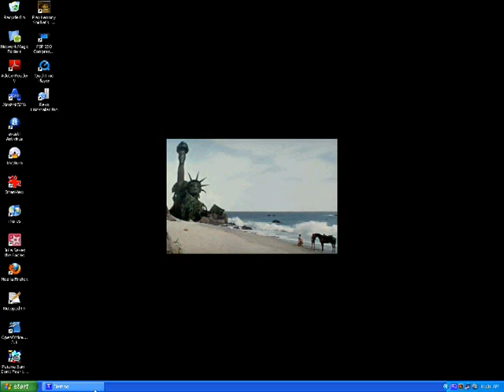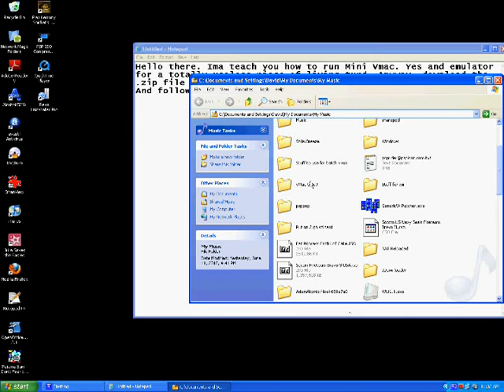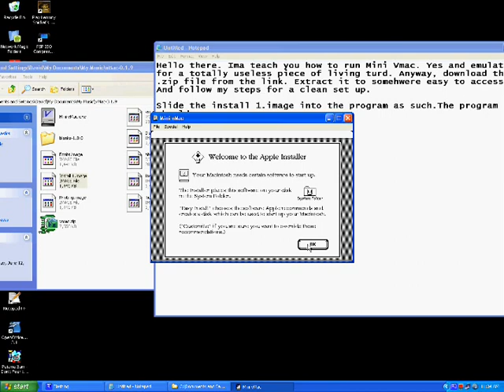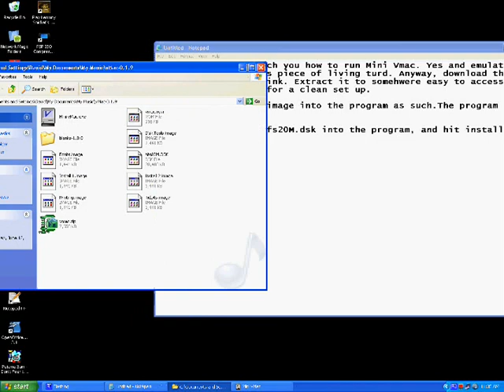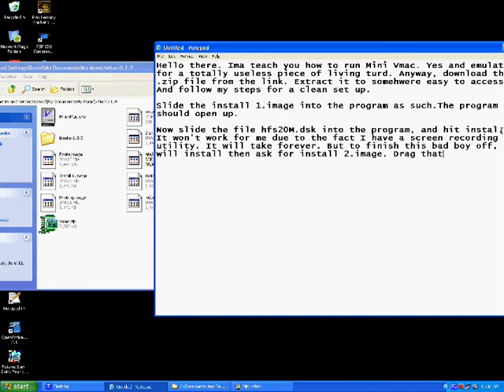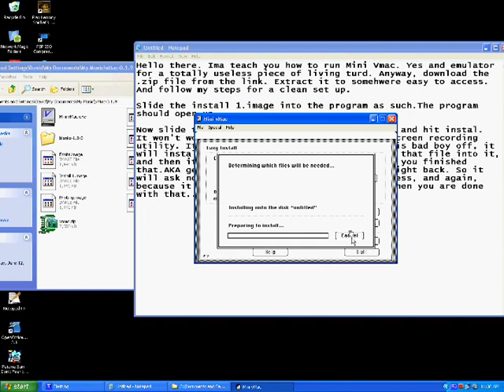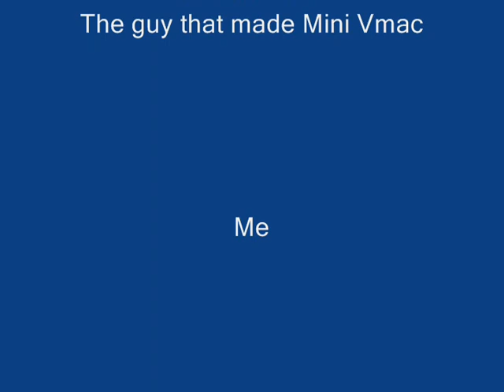How to use Mini VMAc (Download link.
In case you didn't know, extract it, drag and drop install 1.image into the program, then drag the hfs20M.dsk into it, hit install, and insert the .image files as they say. Then insert the hfs20M.dsk into the program and it'll start up.

Have fun

Or mega pack (400 games! torrent client required, I may get around to actually uploading this):